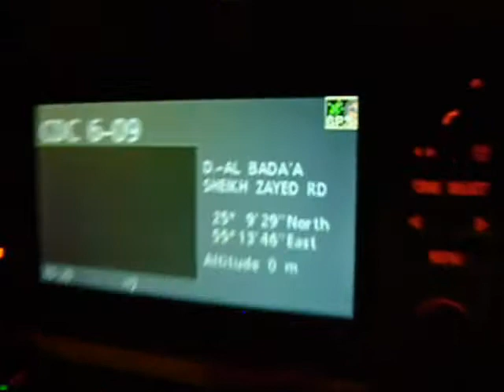Dubai 2009 Video